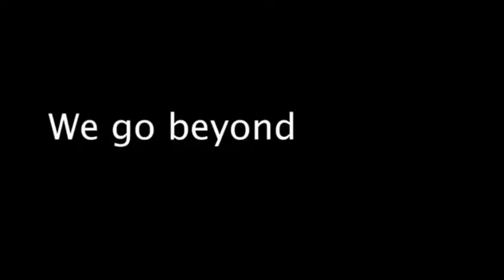AD ID 0000 310